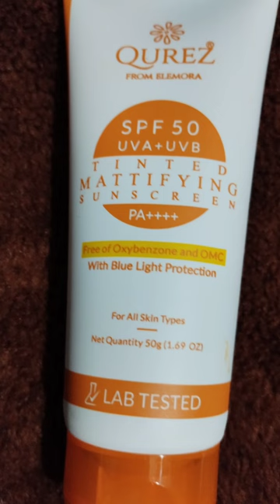Tinted sunscreen | Qurez Spf 50 Sunscreen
Best sunscreen
Qurez tinted mattifying sunscreen
spf 50 sunscreen
Qurez Mattifying Sunscreen SPF 50 Pa+++ with Blue Light Protection | OXYBENZONE & OMC FREE (Hybrid )